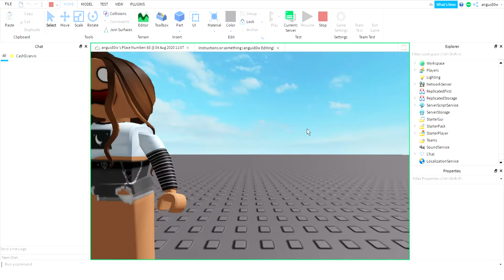The Man Behind The Slaughter in Roblox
credit to ZackTCY for making the "Purple Guy Showcase Thing" model and the "Dummy Model models